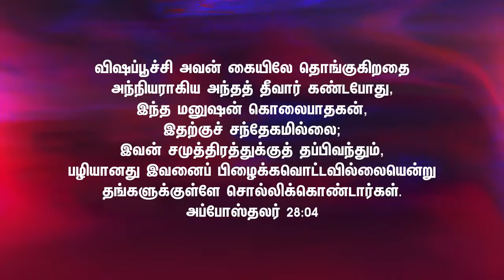உன்னை குறித்து அவர்கள் நினைத்தது நடக்காது| PASTOR BENZ | 21 Oct 22